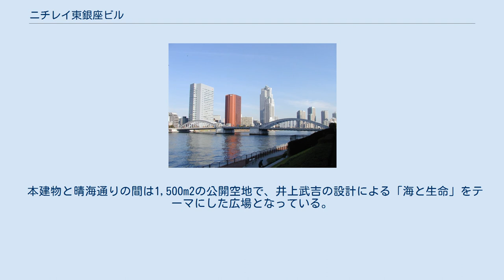ニチレイ東銀座ビル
ニチレイ東銀座ビル（ニチレイひがしぎんざビル）は、株式会社ニチレイおよび同グループ各社が本社を置く東京都中央区築地にある22階建ての超高層ビル。
 ニチレイ東銀座ビルは、勝鬨橋のたもと、元はニチレイの勝鬨橋工場があった場所に、1991年1月に完成した。
1階から12階までは賃貸オフィスでありグループ以外の会社も入居している。
13階から17階まではニチレイグループが専有、18階から22階までは賃貸マンションとなっている。
なお勝鬨橋工場は、1964年の東京オリンピックの際に、選手村に供給した冷凍食品を主に保管していた冷蔵倉庫である。
 建物両端に三角形に張り出した部分を設け、銀座と隅田川両方の景観を楽しめる作りになっている。
夜間には、石井幹子のデザインによるライトアップが行われる。
 住居部分は各階8戸・計40戸で、住友不動産が管理する。
18階の中庭に向かって内バルコニーが設けられている代わりに外壁側は縦1.3m・横3mの横連窓で、オフィス部分と統一した意匠となっている。
 本建物と晴海通りの間は1,500m2の公開空地で、井上武吉の設計による「海と生命」をテーマにした広場となっている。